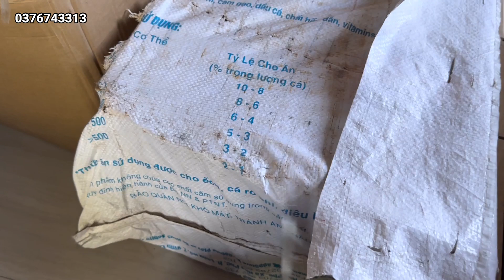bàn xoa tường gỗ giá tỵ, bàn xoa chất lượng không cong vênh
_tư vấn hướng dẫn rút ống phào chỉ 03_99_131.543